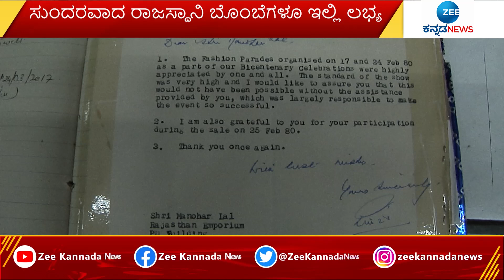YOUNG WORLD | ರಾಜಸ್ಥಾನದ ಸುಂದರ ಕಲಾಕೃತಿ | ZEE | ZEE KANNADA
ಯುವ ಕನಸುಗಳ ಕಲರ್‌ಫುಲ್ ದುನಿಯಾ..!
ಯಂಗ್‌ ಜನರೇಶನ್‌ ಫೇವರೇಟ್‌ ಹಾಟ್‌ಸ್ಪಾಟ್‌
ಬುಕ್‌, ಫ್ಯಾಷನ್‌, ಕಲಾಕೃತಿಗಳ ಜಗತ್ತಲ್ಲಿ ಟ್ರಾವೆಲ್‌
ಇದುವೇ ಎನಿಥಿಂಗ್ ಫಾರ್ ಯಂಗ್ ವರ್ಲ್ಡ್‌ ಮಿಸ್ಟರಿ